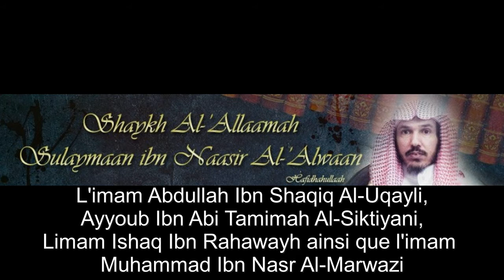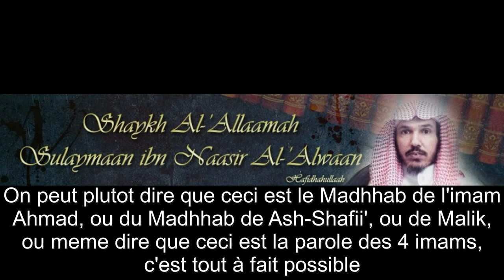La majorité des savants sur celui qui abandonne la prière, Le Muhaddith Sulayman ibn Naçir Al 'Alwan